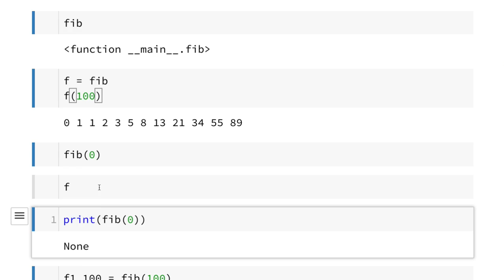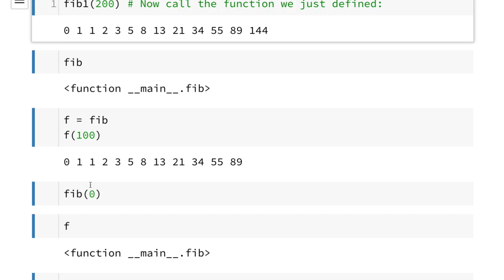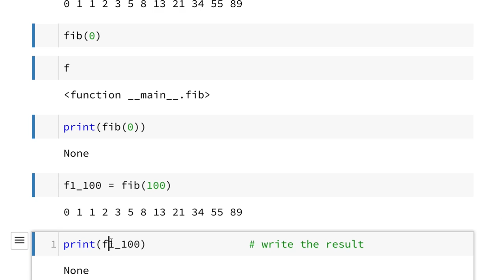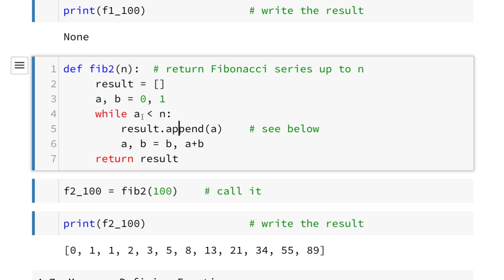Python 010 - Defining Functions